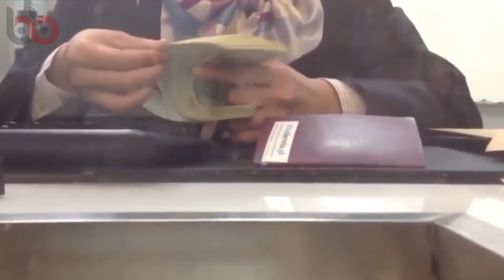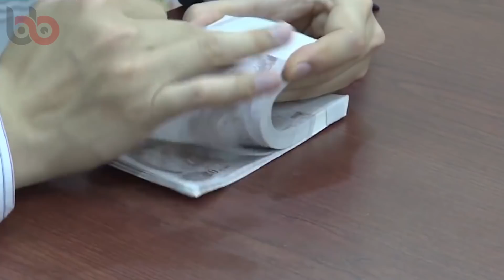HIZLI ÇALIŞAN SÜPER İŞÇİLER | İnanılma Seviyedeki Ustalar 💪🔨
Yetenekleri ve hızlarıyla görenleri kendilerine hayran bırakan çalışanları izlemek ister misiniz? Yetenekleri ve hızlarıyla kendilerini izleyenleri şaşırtan bu işçiler eminiz sizleri de çok şaşırtacak. Haydi vakit kaybetmeden videomuza geçelim.